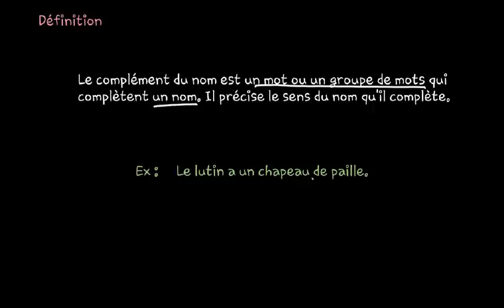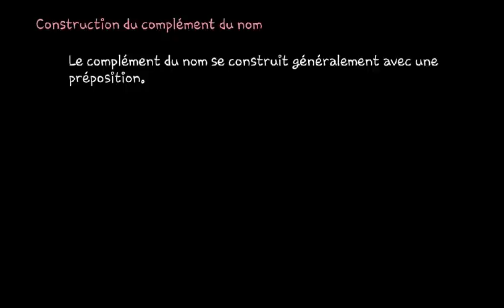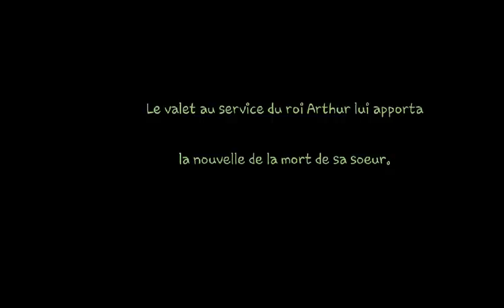Le complément du nom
Capsule pour des 5emes, dans le cadre du récit de chevalerie